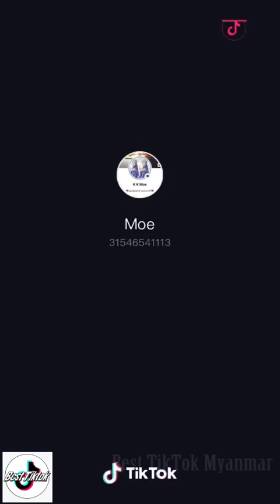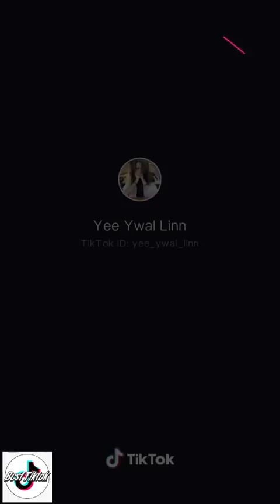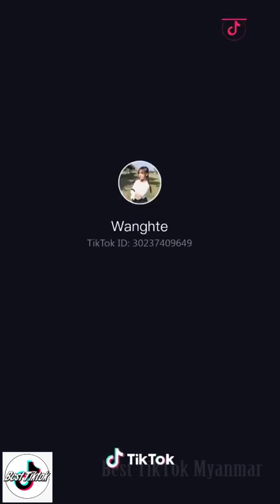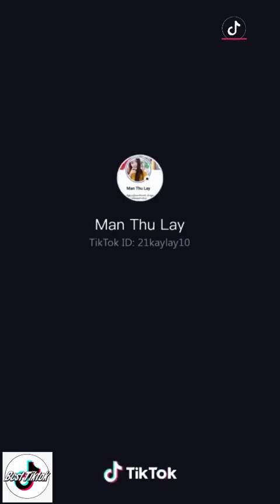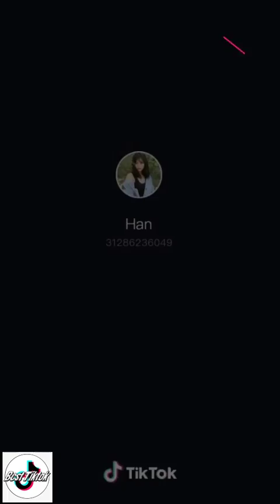Myanmar TikTok Collection Beautyful 01 3